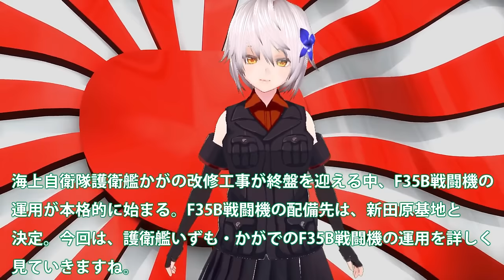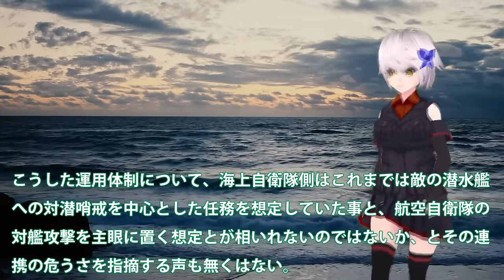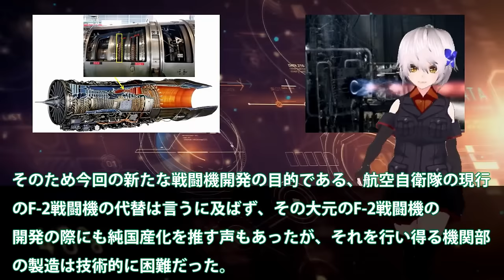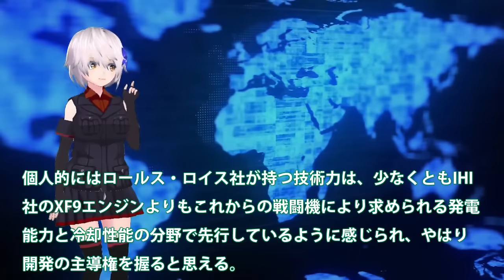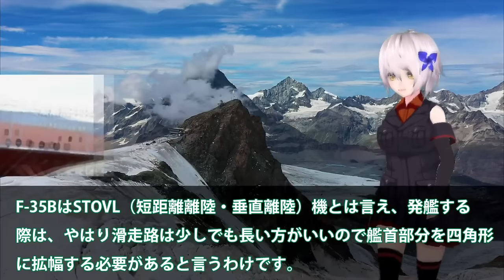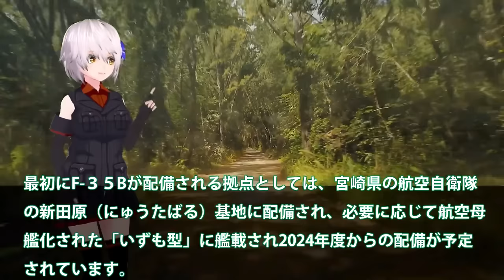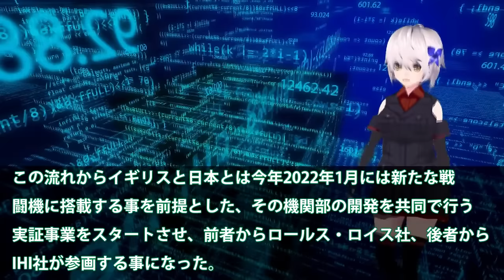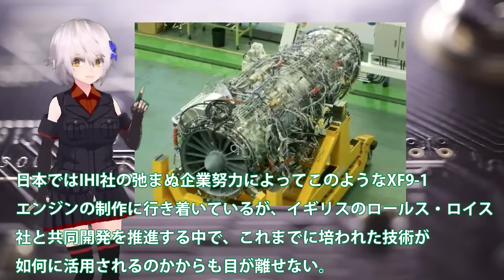【防衛軍事力】自衛隊スペシャル 海自護衛艦いずも・かがF35B運用に黄色信号か！F35B戦闘機運用にどちらが対応？【軍事スペシャル・特集】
1海自護衛艦いずも・かがF35B運用に黄色信号か！F35B戦闘機運用にどちらが対応？南西諸島防衛に空母いずも・かが秘策・・・

2空自F3次期戦闘機開発に赤信号点灯か！IHI社製XF9開発ヤメた驚きの理由？戦闘機エンジンを日本国内で開発できな・・・

3海自護衛艦かがに異例の自体か！軽空母化急展開「かが」が先に艦首改良？F35Bの四角発着艦試験成功は・・・

4IHI社製XF9をやはり取りに来た英国！ロールス・ロイス社でも開発できないエンジン？XF9エンジンは世界一の数値が・・・